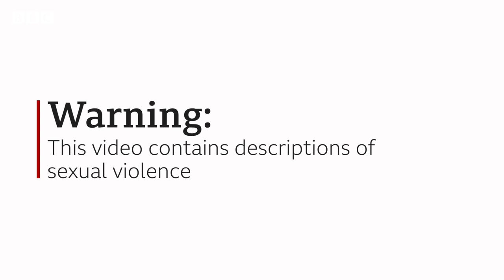Sarah Chan: 'I've been spat at for the colour of my skin' - BBC World Service, 100 Women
Sarah Chan has overcome racism and violence to become the first woman to manage African scouting for a team in the NBA, the world's top professional basketball league.

The former basketball player fled Sudan with her family because of civil war. Her passion for basketball was realised in Kenya and she is now mentoring teenagers and coaching across Africa.